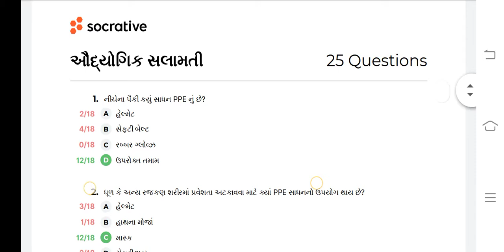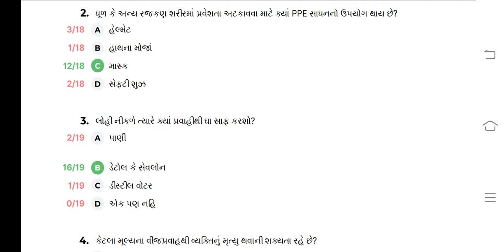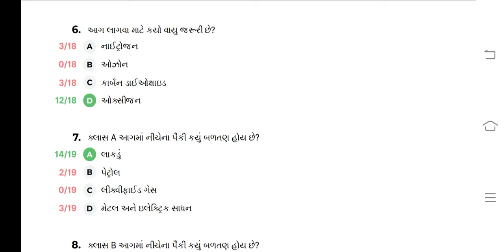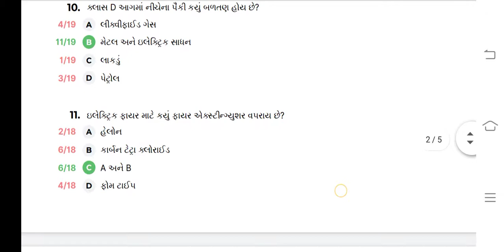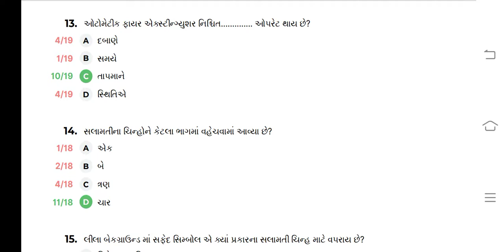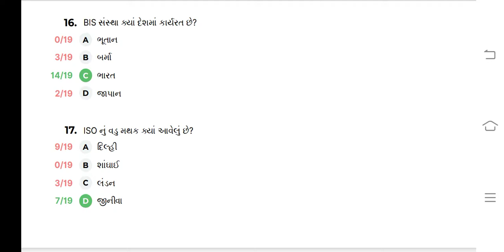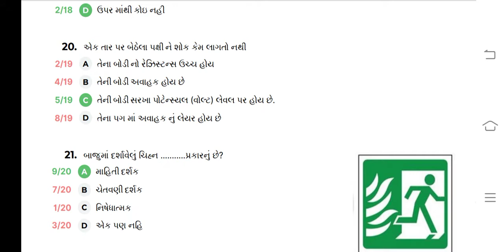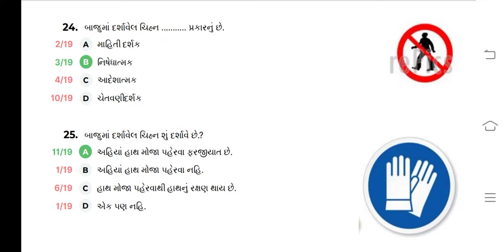Industrial Safety Test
નમસ્કાર તાલીમાર્થી મિત્રો , આ વિડીયો મા આપણે ઔદ્યોગિક સલામતી અંગેનો તેમજ સલામતીના ચિહ્નો safety symbols નો અભ્યાસ એક ટેસ્ટ ના માધ્યમ દ્વારા કરવાનો છે જેમાં કુલ 25 પ્રશ્નો અને તેની સમજૂતી આપવામાં આવેલ છે આ વિડીયો આઇટીઆઇમાં અભ્યાસ કરતા તમામ તાલીમાર્થીઓને ઉપયોગી થશે ખાસ કરીને ઇલેક્ટ્રિશિયન અને વાયરમેન ના તાલીમાર્થીઓ માટે ખૂબ ઉપયોગી નીવડશે આશા રાખું છું કે આપ સૌને આ વિડિયો પસંદ આવશે.